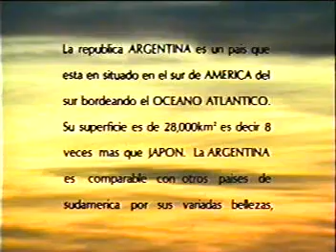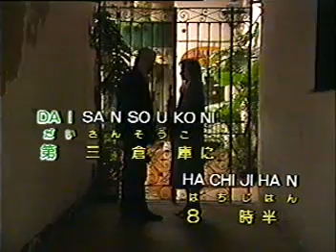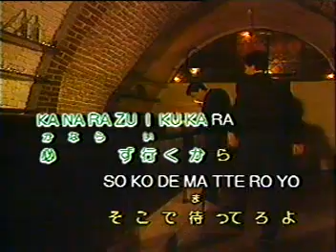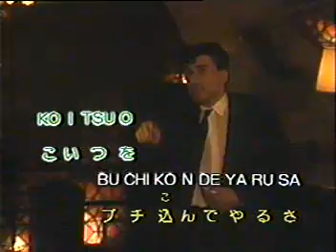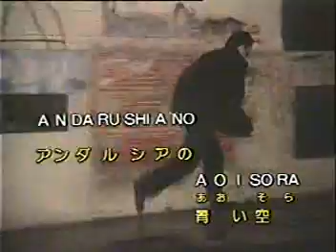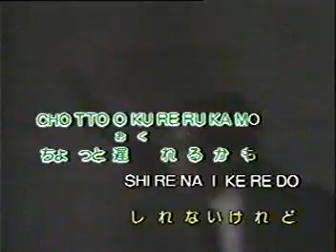ISAO KARAOKE-ANDALUSIA NI AKOGARETE